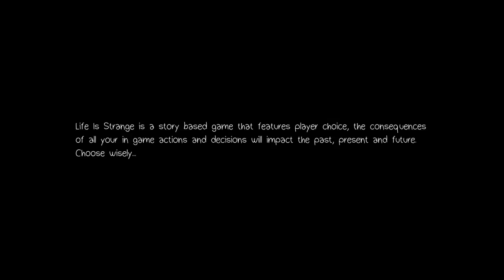Life Is Strange: Dark Room (Part 1)